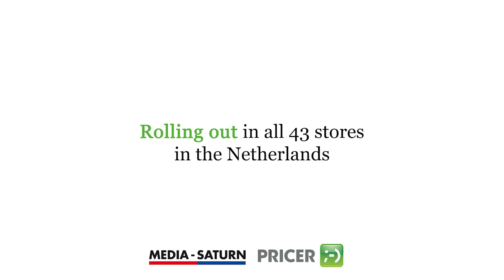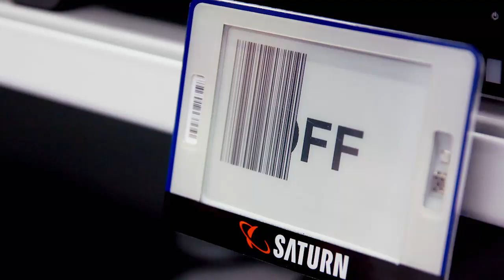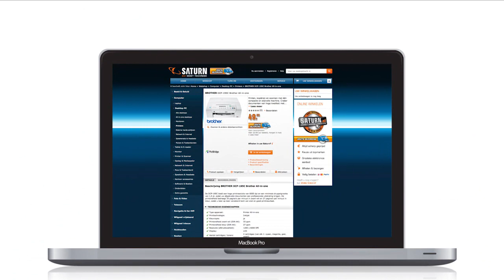Media Markt - Saturn Netherlands goes omnichannel with Pricer